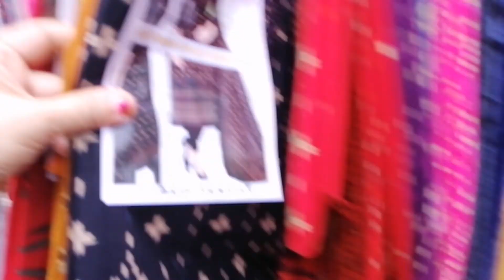মিরপুর হোপ মার্কেট/ঘুরতে যাওয়ার আগে তানহা কি কি কেনাকাটা করলো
Hi friends,
আমি আফরিন লোপা,  কেমন আছো তোমরা সবাই,,আজ আমরা ঘুরতে যাওয়া উপলক্ষে মন ভরে কেনাকাটা করলাম দেখো তোমরা,,,,আমরা গিয়েছিলাম "মিরপুর হোপ মার্কেটে"
আশা করি ভিডিওটি তোমাদের ভালো লাগবে🥰❣️

মিরপুর হোপ মার্কেটে সবচেয়ে কম দামে কেনাকাটা
Mirpur 10 hope market in-dhaka

আমাদের ভিডিওটা যদি তোমাদের ভালো লাগে  please আমাদের পাশে থেকো,, আর যদি আমাদের চ্যানেলে নতুন হয়ে থাকো তাহলে আমার চ্যানেল টি সাবস্ক্রাইব করে Bell 🔔icon টা on করে রেখো তাহলে আমি নতুন ভিডিও শেয়ার করলে তার নোটিফিকেশন তোমাদের কাছে চলে যাবে ☺️☑️